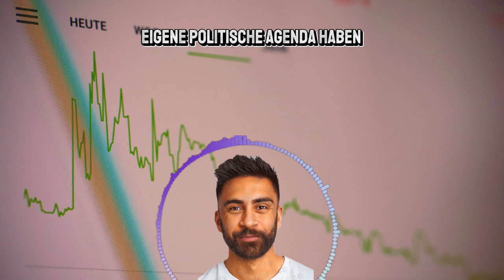Verheerende Auswirkungen von Politik und Wirtschaft (Vermischung)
Willkommen auf meinem YouTube-Kanal, wo wir die faszinierende Verbindung zwischen Politik und Wirtschaft erkunden. In unserer heutigen Folge tauchen wir ein in die tiefgreifenden Auswirkungen, die politische Entscheidungen auf die Wirtschaft haben können.

Politik und Wirtschaft sind keine isolierten Bereiche, sondern beeinflussen sich gegenseitig maßgeblich. Wir untersuchen, wie politische Entscheidungen, ob gut durchdacht oder fehlerhaft, das wirtschaftliche Wohlbefinden einer Gesellschaft beeinflussen.

Von der Bewertung von Weltführern anhand ihrer wirtschaftlichen Führung bis hin zu den potenziellen Gefahren, wenn politische Ideologien wirtschaftliche Entscheidungen überlagern, beleuchten wir, warum diese Verbindung so entscheidend für das Schicksal von Millionen von Menschen ist.

Erfahren Sie, warum schlechte wirtschaftliche Politik nicht nur zu Arbeitslosigkeit und Ressourcenverschwendung führen kann, sondern in extremen Fällen sogar zu menschlichem Leid in Millionenfacher Form. Wir werfen einen kritischen Blick darauf, wie politische Entscheidungsträger mit wirtschaftlichen Beratern umgehen und welche Risiken entstehen, wenn persönliche politische Agenden die Wirtschaft beeinflussen.

Diese Folge bietet einen Einblick in die komplexe Beziehung zwischen Politik und Wirtschaft und betont die Wichtigkeit, sorgfältige und rationale Entscheidungen zu treffen, um positive Entwicklungen zu fördern und menschliches Leid zu minimieren.

Tauchen Sie mit uns ein in diese facettenreiche Diskussion und verstehen Sie, warum die richtige Verbindung von Politik und Wirtschaft entscheidend ist, um eine nachhaltige und wohlhabende Gesellschaft zu schaffen. Vielen Dank fürs Zuschauen!